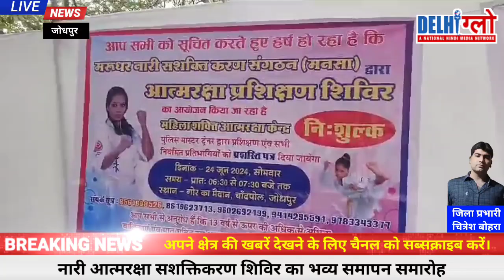नारी आत्मरक्षा सशक्तिकरण शिविर का भव्य समापन समारोह | Jodhpur News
नारी आत्मरक्षा सशक्तिकरण शिविर का भव्य समापन समारोह | Jodhpur News | @delhiglownews